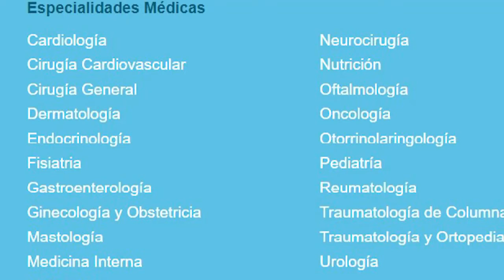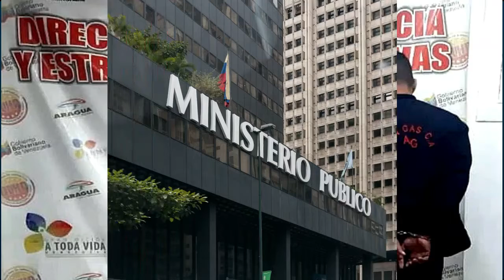Compacto Informativo: Este jueves se registró un fuerte apagón en varias ciudades del país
Fuerte apagón dejó a varias ciudades del país sin servicio eléctrico este jueves

Ordenan aprehensión de trabajadores de la empresa Gas Comunal

¡Lo logramos! Así celebró la madre de la joven venezolana detención de Garzón Martínez

Human Right Watch exige a Trinidad y Tobago detener deportaciones de migrantes venezolanos

Más de 35% de los indígenas de Brasil estan vacunados contra la COVID-19

JLo responde ante supuestos rumores de infidelidad por parte de Alex Rodríguez

Ricardo Montaner actuará en Los Premios Lo Nuestro junto a sus hijos